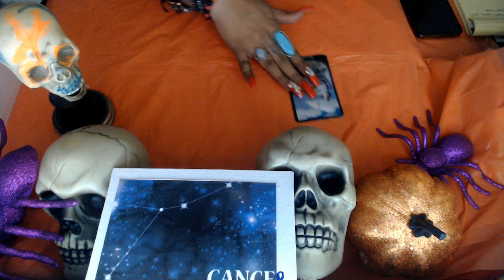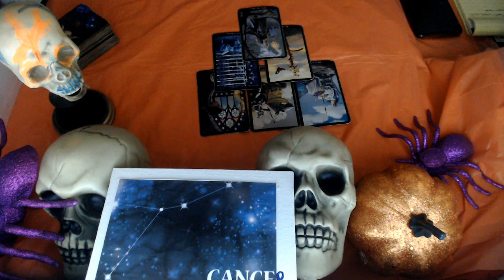CANCER- OCTOBER MID MONTH 2021 LOVE "CLEARING THINGS UP"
3 Card Reading
30 Min Reading
1 Hr Reading